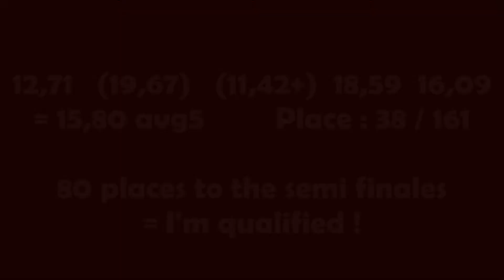15,80 square-1 average with 9,42 +2, round 1 (Worlds 2017)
Voilà ! Dans cette vidéo, vous allez voir mon premier tour de square-1 aux worlds, qui a été catastrophique ! Entre un +2 sur un sub10 qui m'aurait classé environ 70ème mondial (quand même), un pop sur un potentiel sub13 et sans compter toutes les parités... AAAAAHHHHH !

Mais bon j'ai quand même été qualifié en demi-finale, ce qui est chouette quand même :)

J'utilise la méthode Vanderbergh, sans les CSP (en cours d'apprentissage). Le cube que j'utilisais était le Cubicle Qiyi square-1 (qui ne résiste pas du tout au temps !!!)

Merci à Alix Jack pour m'avoir filmé ! Sa chaîne :
Allez vraiment faire un tour sur sa chaîne, il est super fort (surtout en skewb, il a raté la finale des worlds seulement pour 1 centième !!) et il fait de très bonnes vidéos ;)